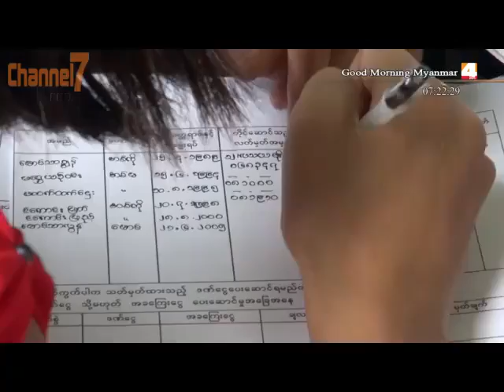အမွတ္(၁၂)အေျခခံပညာ အလယ္တန္း ေက်ာင္းခြဲမွာ ႏိုင္ငံသားစိစစ္ေရးကဒ္ျပားမ်ား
လႈိင္သာယာၿမိဳ႕နယ္ အျပင္ပဒံေက်းရြာရွိ အမွတ္(၁၂) အေျခခံပညာအလယ္တန္းေက်ာင္းခြဲ မွ(၁၀)ႏွစ္နဲ႔အထက္ကေလးမ်ားကို အလုပ္သမားလူ၀င္မႈႀကီးၾကပ္ေရးႏွင့္ျပည္သူ႕အင္အား ၀န္ႀကီး ဌာန၊လူ၀င္မႈႀကီးၾကပ္ေရးႏွင့္ျပည္သူ႔အင္အားဦးစီးဌာနက ဇူလိုင္လ(၁၇)ရက္ကႏိုင္ငံသားစိ စစ္ေရးကဒ္ျပားျပဳလုပ္ေပးခဲ့ပါတယ္။အလုပ္သမားလူ၀င္မႈႀကီးၾကပ္ေရးႏွင့္ျပည္သူ႕အင္အား၀န္ႀကီးဌာန၊လူ၀င္မႈ ႀကီးၾကပ္ေရးႏွင့္ျပည္သူ႔အင္အားဦးစီးဌာနက ရက္(၁၀၀) သစၥာစီမံခ်က္ထဲမွာပါ၀င္တဲ့ အေျခခံပညာ ေက်ာင္းေတြက ႏိုင္ငံသားစိစစ္ေရးကတ္ျပားမရွိေသးတဲ့ ကေလးေတြကို ဇူလိုင္လ(၁)ရက္ကစၿပီး ကြင္းဆင္းေဆာင္ရြက္ေပးေနတယ္လို႔သိရပါတယ္။
လႈိင္သာယာၿမိဳ႕နယ္အတြင္းမွာရွိတဲ့ ေက်ာင္းေတြက အထက္တန္းနဲ႔အလယ္တန္းေက်ာင္း(၅၇)ေက်ာင္းကို ယခုစာသင္ႏွစ္အတြင္း ကြင္းဆင္းေဆာင္ရြက္ သြားမွာျဖစ္ၿပီး အခုျပဳလုပ္ေပးေနတဲ့ ေက်ာင္းအပါအ၀င္အခုလက္ရိွ ေက်ာင္း(၁၁)ေက်ာင္း ကိုႏိုင္ငံသားစိစစ္ေရးကတ္ျပား ျပဳလုပ္ေပးခဲ႔ၿပီးၿဖစ္တယ္လို႔သိရပါတယ္။ေက်ာင္းကဆရာ၊ဆရာမေတြအေနနဲ႔ အခုလိုကေလးေတြကို ႏိုင္ငံသားစိစစ္ေရး ကတ္ျပား လုပ္ေဆာင္ေပးေနခ်ိန္မွာ စာသင္ခ်ိန္မပ်က္ဖို႔အတြက္ ပံုစံျဖည့္တာေတြ အပါအ၀င္၊ဓါတ္ပံုရိုက္ျခင္း၊ေသြးစစ္ျခင္းနဲ႔လိုအပ္တဲ့စာရြက္စာတန္းေတြ ႀကိဳတင္ျပင္ဆင္ထား တယ္လို႔သိရပါတယ္။
ႏိုင္ငံသားစိစစ္ေရးကတ္ျပားလုပ္ေဆာင္တဲ့အထဲမွာေမြးစာရင္းမရွိတဲ့ကေလးေတြနဲ႔ အိမ္ေထာင္စုစာရင္းထဲကိုမပါ၀င္ေသးတဲ့ကေလးေတြပါ၀င္တယ္လို႔သိရပါတယ္။ ဒီလို ကေလးေတြကို သက္ဆိုင္ရာဌာနေတြမွာလိုအပ္တာေတြလုပ္ေဆာင္ေစၿပီး ႏိုင္ငံသားစိစစ္ေရးကတ္ျပား ျပဳလုပ္ ေပးတာေၾကာင့္ ကေလးေတြအေနနဲ႔ လြယ္ကူအဆင္ေျပတယ္လို႔သိရပါတယ္။အလုပ္သမားလူ၀င္မႈႀကီးၾကပ္ေရးႏွင့္ျပည္သူ႕အင္အား၀န္ႀကီးဌာန၊ လူ၀င္မႈႀကီးၾကပ္ေရးႏွင့္ျပည္သူ႔အင္အားဦးစီးဌာနက အခုျပဳလုပ္ေပးတဲ့ေက်ာင္းအပါအ၀င္း ေက်ာင္း (၁၁)ေက်ာင္း မွာ ႏိုင္ငံသားစိစစ္ေရးကတ္ျပား (၁၀၀၀) နီးပါးျပဳလုပ္ေပးခဲ့တယ္လို႔သိရပါတယ္။